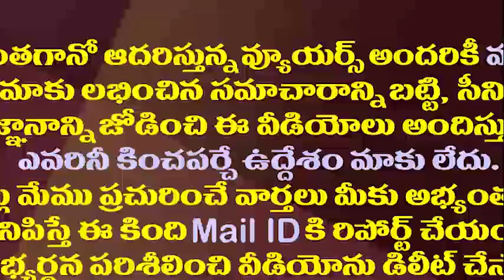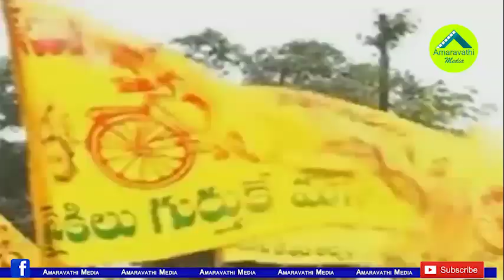చంద్రబాబు అక్కడ పార్టీని వదిలేసినట్లేనా||chandrababu leave telangana party with ramana